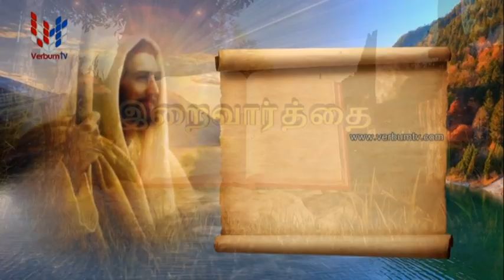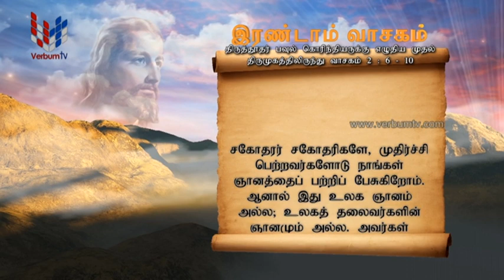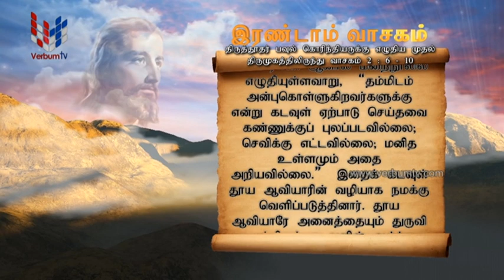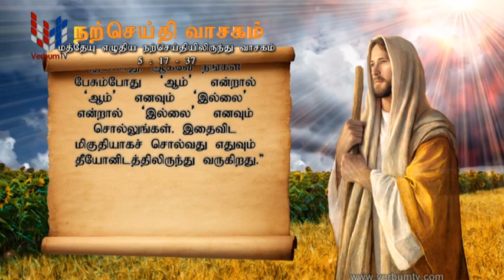SRI WACHANAYANO (ශ්‍රී වචනයාණෝ) TAMIL - EP 2749 - 2023 02 12